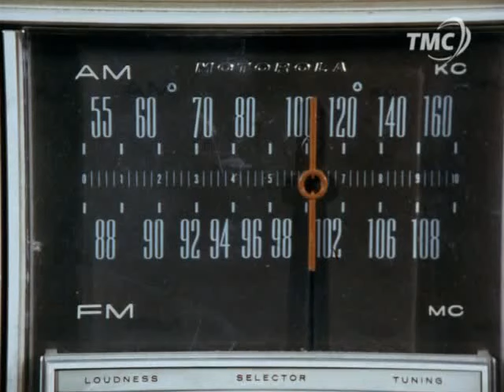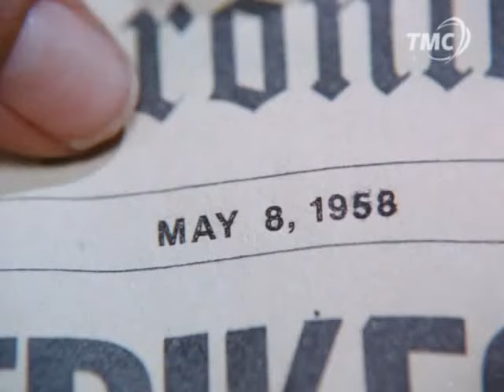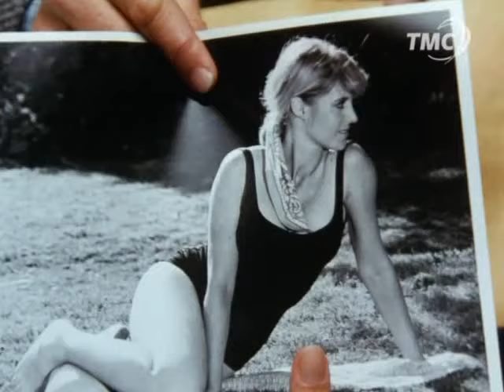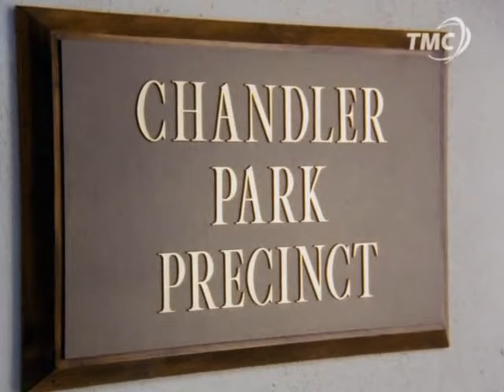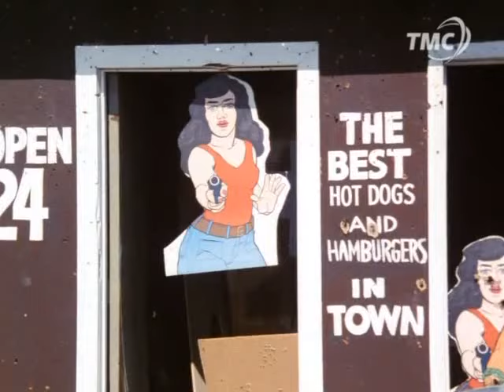RICK HUNTER S01 E19 VF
SAISON 1 EPISODE 19 (le mégotier)